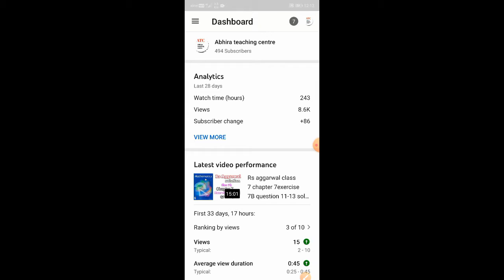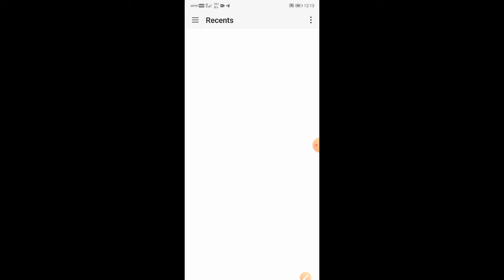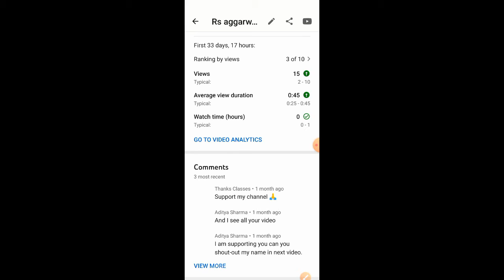thumbnail youtube par kaise lagaye|thumbnail maker app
Hello

mai es video me aapko youtube thumbnail change karna aur lagana sikhaye

Mobile number verify kaise kare youtube channel me